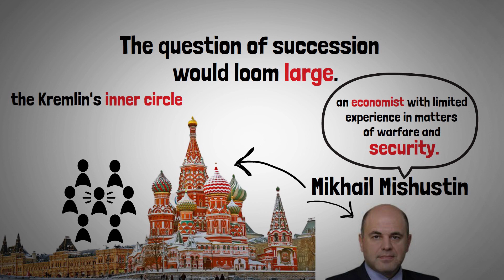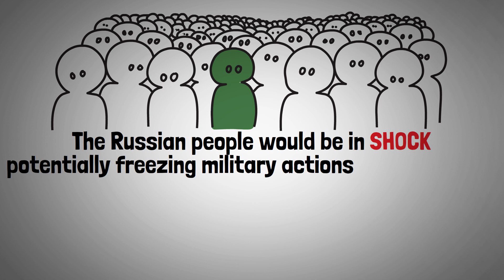What If Putin Died Today?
If Vladimir Putin were to be assassinated, the consequences for Russia would be profound and complex. This scenario raises significant uncertainties about the nation's future, both in terms of leadership and geopolitical dynamics.

In the event of Putin's assassination, several immediate repercussions would unfold. If confirmed that the attack came from Ukraine, fighting would likely pause, and the Russian military could stall as it grapples with the absence of its supreme leader. Despite having military leadership, Putin's strategic decisions have been pivotal, leaving Russian generals in confusion and uncertainty.

The question of succession would loom large. The Russian constitution outlines a succession plan where the prime minister would step in as president. Currently, this role is held by Mikhail Mishustin, an economist with limited experience in matters of warfare and security. He might assume the presidency temporarily, but given his perceived lack of authority in these areas, the Kremlin's inner circle would likely seek a more suitable candidate for the long term.

Nikolai Patrushev, a key figure in Putin's decision-making process and head of Russia's Security Council, could play a crucial role in this transition. Collaborating with the Duma, emergency powers might be enacted to establish him as president or at least prime minister. Patrushev's ties to the security services and his influence on Putin's choices could make him a significant contender.

The Kremlin's power dynamics would also come into play. Various elite groups compete for influence, including those from security and intelligence backgrounds like Patrushev, Sergei Naryshkin (director of the Foreign Intelligence Service), and Igor Sechin (CEO of Rosneft). These figures could shape the transition and influence the selection of a new leader.

The Russian people would undergo a period of intense mourning and shock, potentially freezing military actions temporarily. Russia lacks a transparent succession plan beyond the constitutional framework, leaving room for internal struggles for power. Putin's absence would be deeply unsettling for a nation accustomed to his leadership, and the uncertainty of the situation could further exacerbate tensions.

In conclusion, the assassination of Vladimir Putin would have cascading effects on Russia's leadership, military strategy, and internal dynamics. The nation would grapple with finding a new leader capable of filling Putin's shoes, while power struggles among elites could shape the ultimate outcome. The grieving period and uncertainty could lead to a tumultuous period of transition, leaving Russia in a precarious state as it navigates an uncertain future.

Welcome to Know It Alley, your source for news, information, and knowledge. We cover the latest happenings around the world and offer educational videos on a variety of topics.